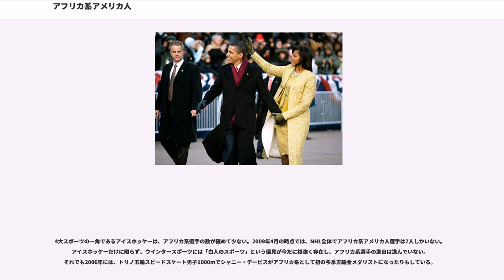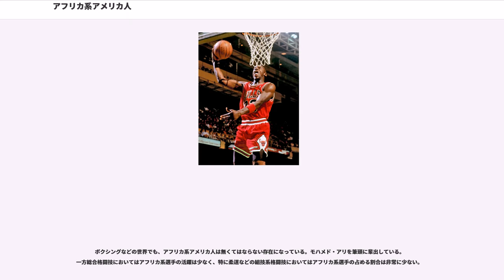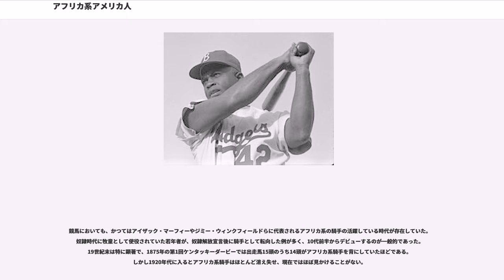アフリカ系アメリカ人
アフリカ系アメリカ人（）は、アメリカ合衆国民のうち、アフリカ出身の黒人（ネグロイド）もしくはその子孫である。アフリカン・アメリカン、アフロアメリカン （）、アメリカ黒人ともいう。

アフリカ系アメリカ人という言葉には黒人（ネグロイド）を意味する語は入っていないが、コーカソイドに属する北アフリカ系アメリカ人（アラブ人やベルベル人の子孫）や、ヨーロッパ系アフリカ人（アフリカーナーやアングロアフリカンなど）の子孫を含まない。

大半は、19世紀半ばの南北戦争以前にアフリカ（サハラ砂漠以南のブラックアフリカ）から奴隷貿易によりアメリカに連れてこられた奴隷の子孫である。ただし若干だが、より新しい時代に自由な移民として渡米した黒人やその子孫もいる。彼らをアフリカ系 () と呼ぶべきかどうかについて、また、黒人 () と呼ぶべきかどうかについては、論争がある。中米に奴隷として送られたのちに移民として渡米するなど、より複雑な経緯を持つ者もいる。

奴隷として連れて来られた際は出身集団や民族集団が異なっていたが、奴隷制度によって民族・文化的なつながりが乏しくなり、また、長い年月によって混血が進んだため、民族集団ではなく、アメリカ合衆国に在住する黒人の人種コミュニティとして度々用いられている（米国内の黒人人種比率: 12.9%、2005年）。

アフリカ系アメリカ人は、長い間人種差別の対象とされ苦難の道を歩んできたが、現在はブラジルなど他のヨーロッパ系主体の移民国家のアフリカ系住民より社会進出が進んでおり、ホワイトカラーや軍人、俳優やスポーツ選手で活躍する場合も多く、多数の閣僚を輩出するなど、国政の中枢にまで上りつめるようになった。

以前は「ニグロ ()」や「ニガー ()」などとも呼ばれたが、これは1960年代の公民権運動の高まり（ブラック・パワー）以来差別用語とされている。その一方、アフリカ系アメリカ人男性同士の人類同胞主義の表現として「ニガ (nigga)」が使われる事も多々あり、その傾向は特にラップ音楽において顕著である。しかし日本人などの黄色人種や白人系アメリカ人を含め、アフリカ系アメリカ人以外の者達がこの表現を使う事は差別的言動とみなされる。

民族的回帰運動でもある「ブラック・パワー」を提起した黒人たちは、「ブラック・イズ・ビューティフル（黒は美しい）」をスローガンに掲げ、白人から否定され、自らも否定してきた黒人の人種的特徴を「黒人らしさ」として逆に強調し、彼らの民族的アイデンティティーを主張する表現のひとつとしてアフロヘアーという髪型も生み出した。彼らはキリスト教からイスラム教へ改宗したほか、自らを「ブラック（黒人）」と自称し、これは現在の黒人たちの一般的な自称となっている。

アメリカ陸軍においては、2014年11月8日まで軍内の規定で、黒人を指すときに「黒人もしくはアフリカ系の米国人」「ハイチ人」「ニグロ」などが使用可能であった。批判を受け、陸軍は「黒人もしくはアフリカ系の米国人」の表記のみを容認することとなった。

マーチン・ルーサー・キングの演説にあるようにアメリカ合衆国で単に「黒人」というときは奴隷解放宣言までに奴隷としてアメリカ合衆国に渡来したアフリカの人々の子孫を指すのが一般的である。しかし移民大国のアメリカには、現在に至ってもアフリカ、中南米やカリブ海諸国から黒人の移民がやってくる。しかし、彼等はアメリカによってアフリカから連れて来られた黒人奴隷の子孫でない（中南米やカリブ海諸国から来た場合はスペインやフランス、イギリスなどにより連れて来られた黒人奴隷の子孫である）ことから、アメリカ国籍を持っていない場合は、「アフリカ系アメリカ人」という呼び名は当てはまらないとの指摘もある。例えば、コリン・パウエルはアフリカからジャマイカを経由しアメリカに来た移民の子であり、カリビアン・アメリカンが正当な名称であるが、実際にはアメリカ国籍を持ちアフリカにルーツを持つ場合は、アフリカ系アメリカ人と呼ばれている。

は、黒人 () という語は、アメリカ（、合衆国ではなく両米の意味か）に奴隷として連れて来られた人々とその子孫に限定すべきだと主張している。また彼女は、アフリカ系 () についても同様の主張をしている。

1967年まで、一部の州では、ワンドロップ・ルールというものが使われていた。これは、16分の1、つまり自分の曽祖父に一人でもアフリカ系黒人がいれば差別の対象の一人とされていた。例え欧米系白人...